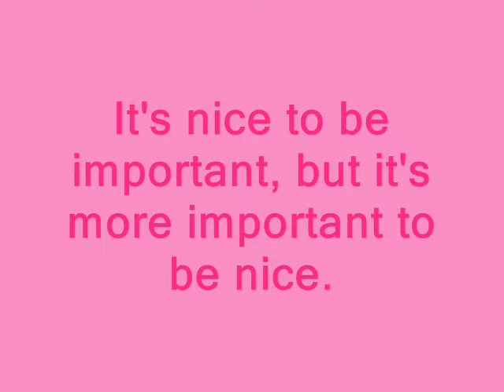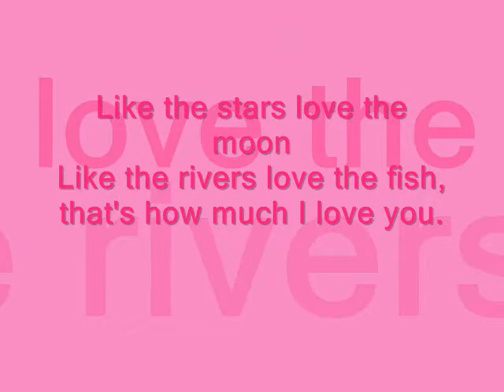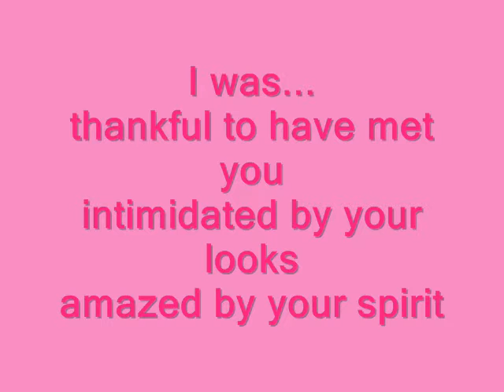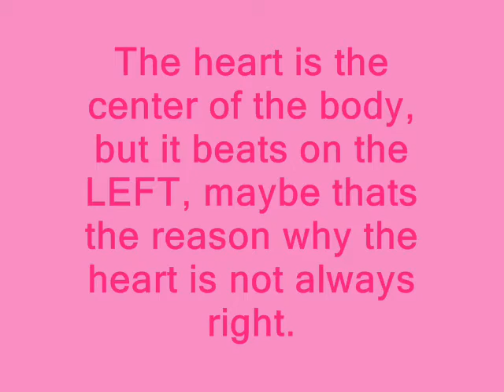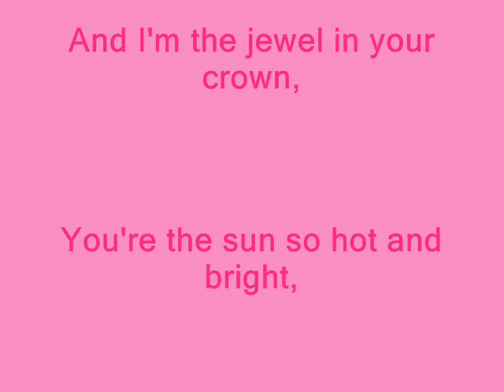first love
for my boo..